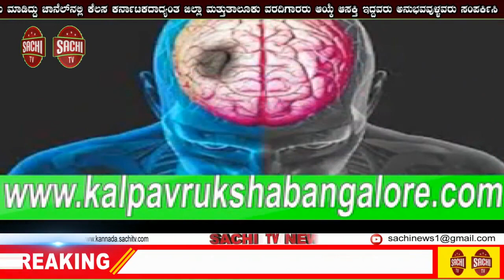ಬೀದಿ ವ್ಯಾಪಾರಸ್ಥ ಫಲಾನುಭವಿಗಳಿಗೆ ತಲಾ 10,000/-ರೂ ಅವರ ಖಾತೆಗೆ ಜಮಾ ಮಾಡಿ, ಅಭಿನಂದನಾ sachi tv